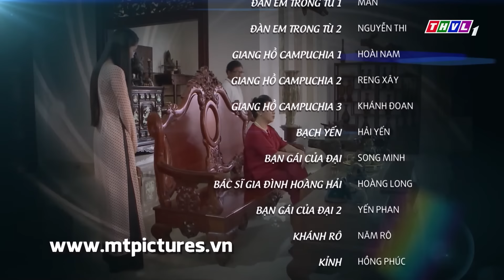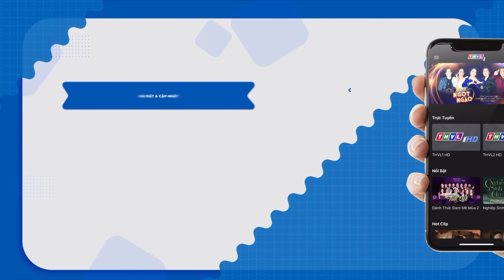TRẬN ĐỒ BÁT QUÁI - TẬP 4 | Phim Việt nam 2023 | Phim Tình Cảm Tâm Lý Xã Hội Việt Nam Mới Nhất 2023